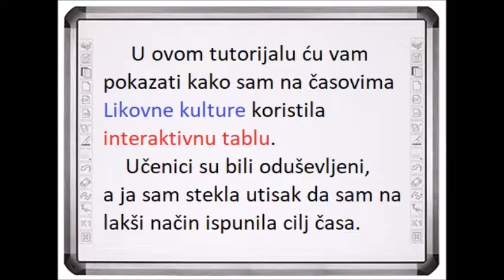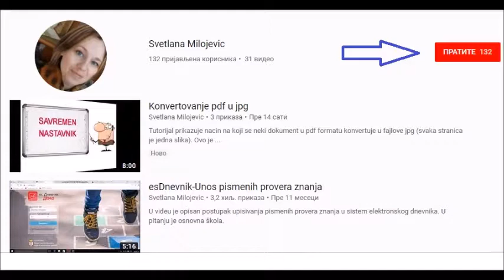Crtanje portreta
Savladavanje tehnika crtanja na časovima Likovne kulture uz pomoć video lekcija koje se prikazuju na interaktivnoj tabli, uz dodatna upustva nastavnika i zajednički rad sa decom.